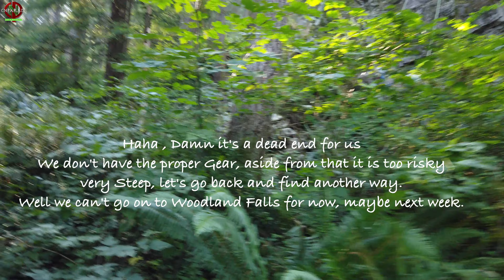BURKE MOUNTAIN | Hiking at Burke Mountain north east side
BURKE MOUNTAIN@British Columbia Attractions
Burke Mountain | the Global Streets Hiking Burke Mountain north east side

Located in Coquitlam British Columbia, Canada
Most part of Burke Mountain is in Coquitlam and some is in POCO , BC
we're in the south east side of the mountain , thats the small one i guess